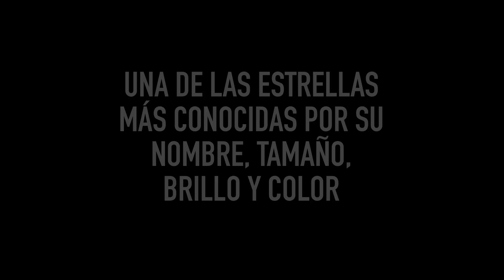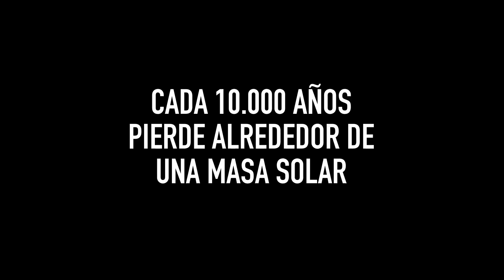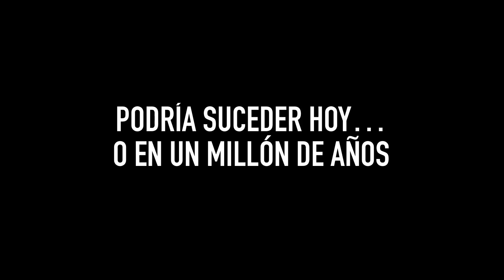La EXPLOSIÓN De Betelgeuse Y Advertencia De La NASA Conmociona A Toda La Industria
La supernova de Betelgeuse es uno de los fenómenos astronómicos más esperados. Betelgeuse es una estrella supergigante roja cerca del final de su vida en el famoso hombro de la constelación de Orión. Es una de las estrellas más brillantes del cielo nocturno; sin embargo, comenzó a oscurecerse de manera extraña a finales de 2019. Debido a que la atenuación es tan pronunciada, se nota a simple vista. Durante meses, la estrella perdió brillo y los observadores se preguntaron si Betelgeuse había llegado al final de su existencia.
Aunque el brillo de la gigante roja volvió a la normalidad después de unos meses, cuando los científicos enfocaron algunos de los telescopios más poderosos en ella, se sorprendieron al encontrar evidencia de su aparente atenuación. A medida que se acerca el final de su vida, la estrella está a punto de explotar. ¿Cuándo y por qué es probable que ocurran las supernovas? ¿Son catastróficas para la Tierra? Investiguemos.

Betelgeuse, la majestuosa y deslumbrante estrella rubí, se encuentra en el hombro superior derecho de la constelación invernal de Orión. También conocida como Alpha Orionis, es la segunda estrella más brillante de la constelación después de la supergigante azul Rigel. Debido a su naturaleza fluctuante y nombre inusual, Betelgeuse es un objeto atractivo para la investigación y observación estelar. Las estrellas que llevan la designación alfa suelen ser las más brillantes de sus constelaciones, aunque la otra gran estrella de Rigel, Orión, es más brillante.

DESCARGO DE RESPONSABILIDAD:
Nuestro canal está hecho puramente con fines de entretenimiento, basado en hechos, rumores y ficción.